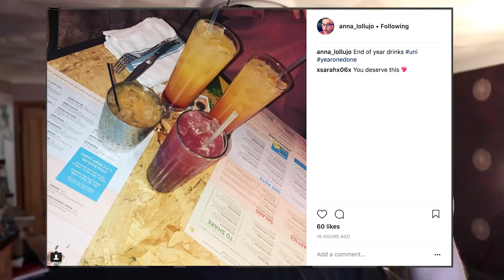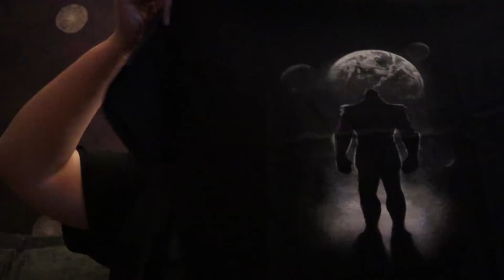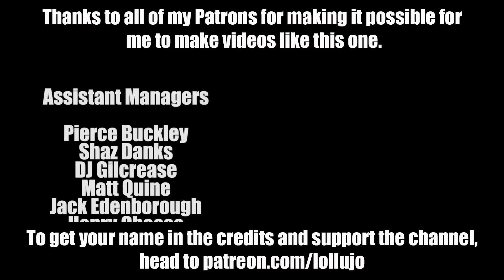FENDING FOR OURSELVES... | AUTISM FAMILY VLOG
On today's autism family vlog: Kev, Andy and Amy are on their own for the evening because Anna is out with her friends from university, so we had to fend for ourselves. Luckily we were sent two big boxes of sweets which made things a little easier! Plus another exam for Lucy and a great writing session.